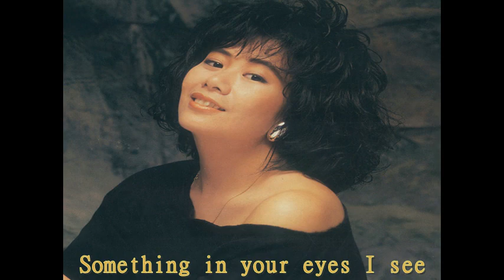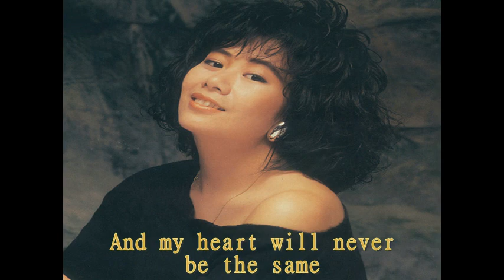Karen Carpenter sound alike must hear -Something In Your Eyes-Pat Chan陳美玲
The Cantonese version was included in the album /cassette Pat Chan 陳美玲in 1987 but the English version was only available in CD format later released.
Karen Carpenter sound alike

Written：By：Richard Carpenter/Pamela Philips Oland
Original Featuring：Dusty Springfield

There was a certain face
That filled a thousand nights
With all the sweetest dreams and promises
Of paradise
But that face was gone
When the dawn would come and steal you
Yet I still could feel you
Waiting just a kiss away

I'd surely know your face
When love would cast its spell
I'd recognize each curve and line of you
I knew it well
Now at last you're here and I can tell

(*) Something in your eyes I see
Is all I've ever wanted
(And) Something in your smile for me
Is calling out my name
Your eyes it seems
Are mirrors of my dreams
In ways I can't explain
And my heart will never be the same

We never said a word
As if we'd always known
That through the bittersweet of waiting
We were not alone
Now we're close enough
For the touch of love to find us
Fantasies designed us
But they never really could
Begin to measure you
No pictures ever do
And as I watch you framed in sunlight
And a sky of blue
I know what my life's been leading to